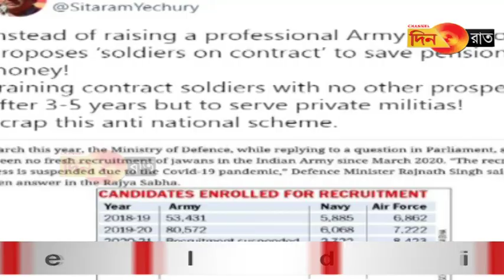অগ্নিপথ প্রকল্পের বিরোধিতায় দেশে ছড়িয়ে পড়ছে বিক্ষোভ